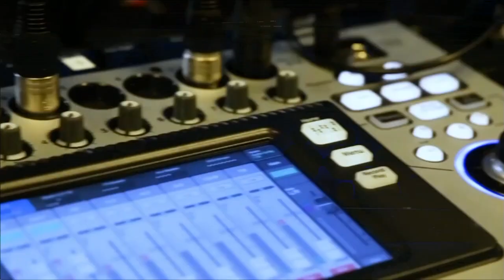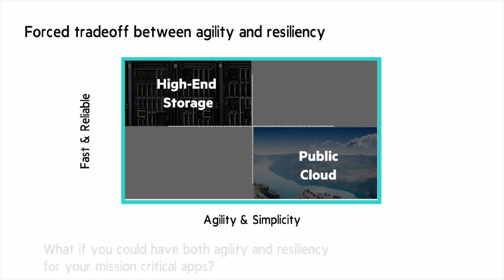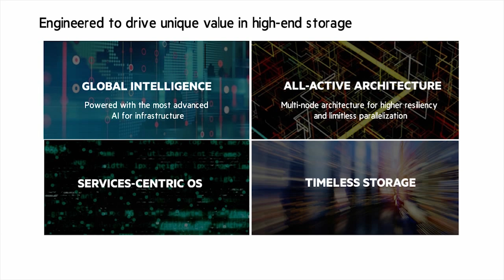HybridStorage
HPE Hybrid Storage Digital Community Event